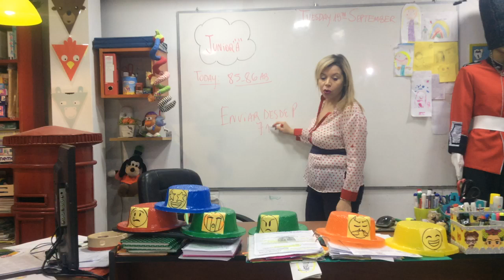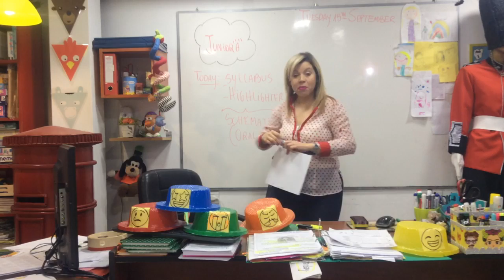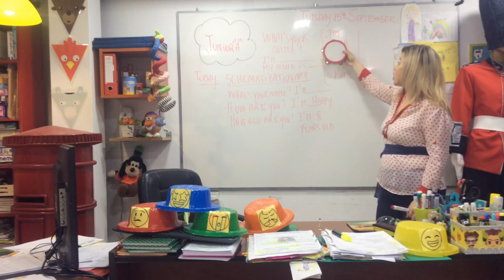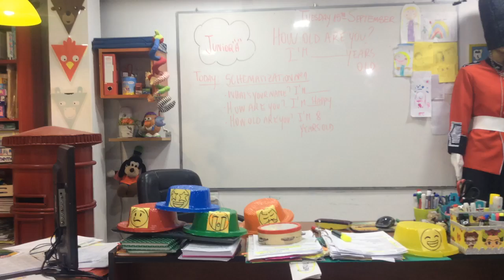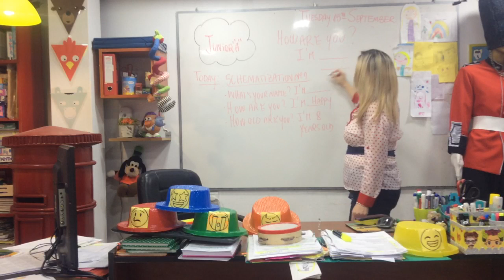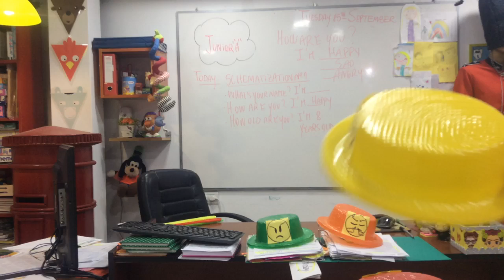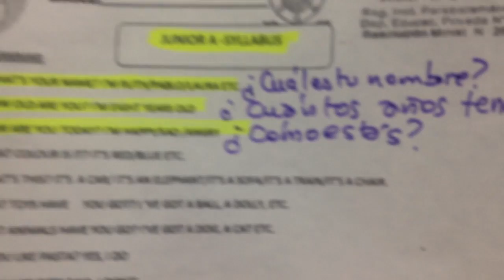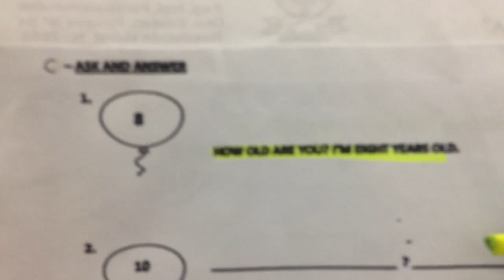VIDEO CLASE 15/09/20 JUNIOR A